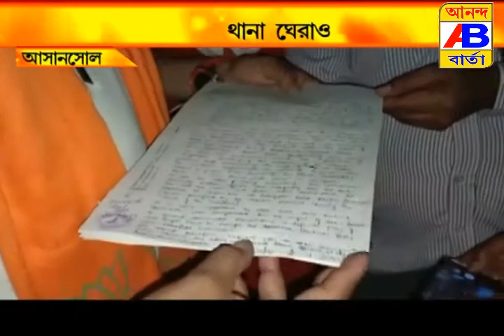BABUL SUPRIYO//বিজেপি র নেতার বাড়ি ভাঙচুর এর অভিযোগ পুলিশ এর বিরুদ্ধে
বিজেপি নেতা রাজু যাদব এর বাড়ি তে অভিযান চালালো পুলিশ। পাশাপাশি বাড়ির মহিলা দের ও নিগৃহ করা হয় বলে অভযোগ করেন বাবুল সুপ্রিয়।